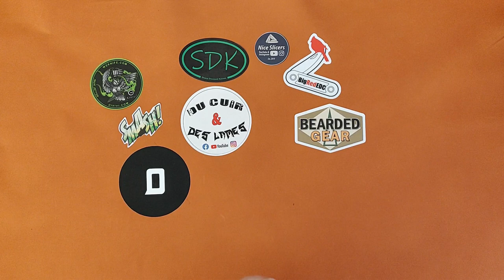Mes 5 Couteaux "Budget" Favoris (dans ma collection)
Pour faire suite à ma vidéo sur mes 10 couteaux "Premium" (à plus de 100€) favoris, voici mes 5 couteaux "budget" (à moins de 100€) favoris dans ma collection

1 : Kershaw Bareknuckle 14C28N Aluminium ~ 80€
2 : Kershaw Atmos 8Cr13MoV G10 ~ 40€
3 : Civivi Elementum D2 Micarta ~ 50/70€
4 : CJRB Mini-Feldspar D2 G10 ~ 45€
5 : Kizer Gemini N690 Lin Noir Micarta

Vous pourrez les trouver pour la plupart à prix intéressants sur ces sites :

Pour cette dernière vidéo des sous-titres en Anglais sont disponibles via la traduction automatique de Youtube :)

Je vous remercie et vous souhaite mes meilleurs vœux pour l'année 2021.